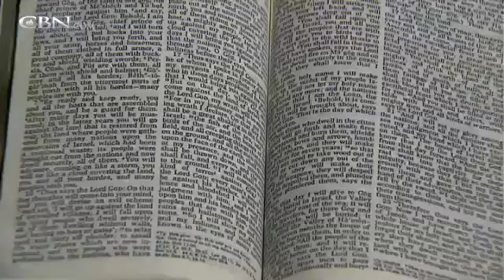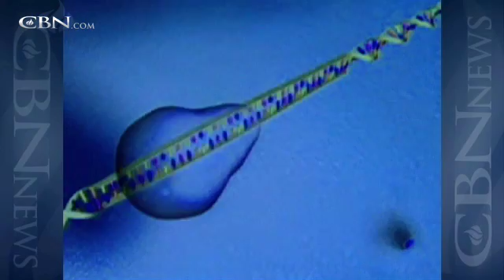Dr. Stephen Meyer discusses Signature in the Cell on CBN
In this engaging 2010 interview, Dr. Meyer outlines the scientific discoveries that point to a designing intelligence in the origin and development of life and the universe.